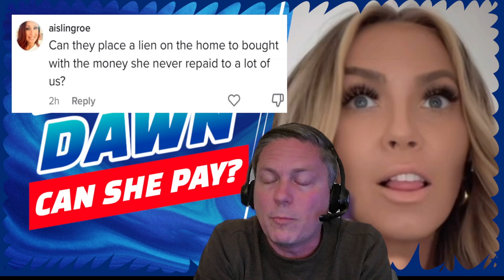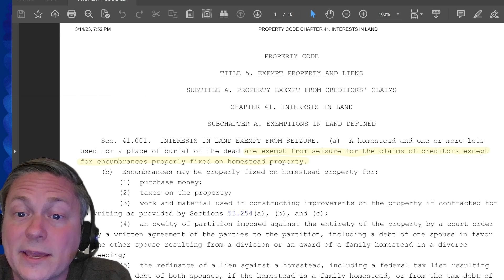Can Brittany Dawn Pay A Judgment? What Happens if Texas Wins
Can Brittany Dawn pay a judgment if the State of Texas wins its lawsuit against her? Brittany Dawn is an influencer being sued for allegedly making false representations to consumers while selling them individualized diet, nutrition, and fitness plans. The State of Texas is trying to get that money back using a consumer statute called the DTPA or Deceptive Trade Practices Act, up to around $1.5 million based on a recent hearing. But what can they actually seize if they win? Attorney Kevin Kneupper walks through some of the basics of Texas law, and in particular answers a question from TikTok: what happens to Britney Dawn's house if the State of Texas gets a judgment against her?

This video references another video I made about whether a Youtube channel can be seized after you win a judgment - you can watch that one here: